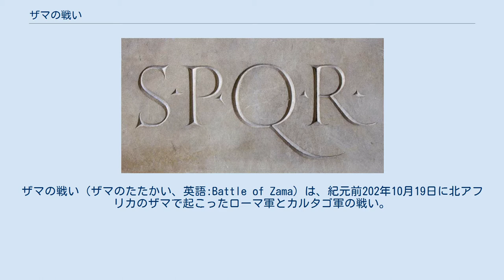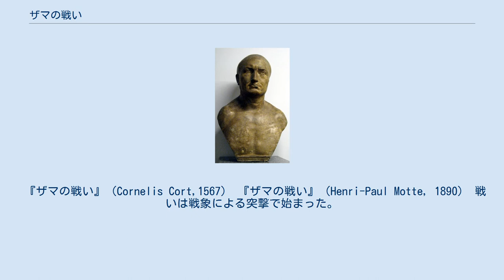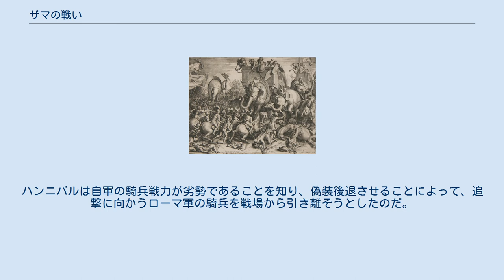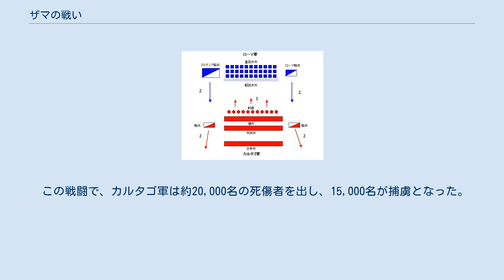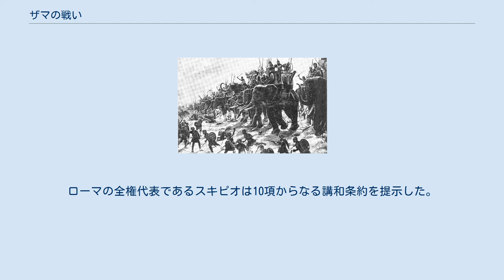ザマの戦い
スキピオ・アフリカヌス
ザマの戦い（ザマのたたかい、英語:Battle of Zama）は、紀元前202年10月19日に北アフリカのザマで起こったローマ軍とカルタゴ軍の戦い。
大スキピオ率いるローマ軍がハンニバル率いるカルタゴ軍を破り、第二次ポエニ戦争の趨勢を決した。
 イベリア半島のカルタゴ領を制圧し終えた大スキピオは、カルタゴ本土への侵攻作戦を開始した。
紀元前204年春、スキピオ率いるローマ軍は北アフリカのウティカ付近へ上陸した。
カルタゴ軍はヌミディア軍と共同してローマ軍を迎撃に向かったが、スキピオは二度の戦いでこれを破った。
さらに、退却するヌミディア軍を本国まで追撃し、王のシファックスを捕虜とした。
スキピオは自軍の保護下にあったマシニッサを後継のヌミディア王に即位させて和平同盟を結び、ヌミディアをローマの味方とすることに成功した。
そしてこれは屈強なヌミディア騎兵をカルタゴから奪い取ることでもあった。
 敗北を喫したカルタゴは、イタリア半島のハンニバルを呼び戻して戦力を再編する一方で、ローマに休戦を打診した。
 スキピオは以下の条件を提案した。
 ローマはカルタゴの独立・自治権を認める イタリアおよびアルプス以南のガリア地方にいるカルタゴ軍は全て撤退する カルタゴはスペインに持っている利権を完全に放棄する マシニッサのヌミディア王国を認め、その主権を尊重する 軍船は20隻を除き、ローマ側に引き渡す この講和の交渉中、カルタゴはアフリカにいるローマ軍の兵糧を負担する 賠償金7000タレントを支払う ローマ側では、元老院と市民集会がスキピオの条件を了承し、一時は休戦が結ばれるかと思われた。
ところが、スキピオへ送られたローマの補給船団が嵐にあい、カルタゴから約40kmの海岸へ上陸したところを、カルタゴ海軍が拿捕するという事件が起こった。
ローマは返還を要求したが、この事件とハンニバルの帰国で強気になったカルタゴは、上の条件を拒否し、和平交渉は決裂した。
カルタゴはハドゥルメトゥムに上陸したハンニバルに、約50,000名の兵と80頭の戦象を派遣した。
 マシニッサ スキピオ、ハンニバルの両名とも、当時の戦闘において騎兵が非常に重要であることを認識していた。
ハンニバルはヌミディアを失ったことによる騎兵不足を補うため、逃亡中であるシファックスの息子に参戦を求めると、息子は騎兵2000を率いて参戦すると約束した。
スキピオ側は、王になったばかりのマシニッサに参戦を求め、マシニッサは歩兵6000・騎兵4000で参戦すると約束した。
 両軍は、これらヌミディアからの援軍と早めに合流するため、近づきつつも西へと行軍した。
ハンニバルは行軍中、カルタゴ政府からの「早くスキピオを撃破せよ」との命令を拒絶している。
 ハンニバルはザマの町に到着したところで、ローマ軍が100kmほど西にいることを知り、斥候を3人出した。
しかし、これはローマ軍に捕らえられた。
スキピオが斥候に目的を尋ねると、彼らは死を覚悟していたので偵察だと本当のことを答えた。
スキピオは将官の1人に「彼らの望むものを全て見せよ」と言った。
 斥候は3日かけてローマ軍の陣地を全て見てまわった。
スキピオは偵察に満足したかを聞き、3人から「十分に見た」との答えを得ると、ハンニバルに全てを報告するように言って彼らを解放した。
この間、マシニッサと彼の兵がローマ軍に合流している。
 ハンニバルは斥候の報告を聞くと、スキピオに会談を申し入れた。
 ザマの戦い直前に交渉するスキピオとハンニバル 両軍はお互いに向かって進軍した。
その6kmほどになったところでスキピオが使者を送ったため、両軍は停止し、陣地の設営を開始した。
 翌日、スキピオとハンニバルはそれぞれ騎兵一隊を連れて、両軍の中間にある低い丘へ出向いた。
2人とも丘の中腹ほどに騎兵を置き、通訳だけを連れて進み、会談を始めた。
 ハンニバルは、一時はイタリア半島を席巻した自分が今は自国の危機を救う立場になっていることを挙げ、現状がどうあれ戦闘で国の運命を決めることは危険な賭けであると説き、ローマがシチリア、サルデーニャ、スペインを領有することを条件に和平を提案した。
スキピオは、この戦争を始めたのがカルタゴ側であること、ハンニバルのイタリア撤退が自発的なものではなくローマのアフリカ侵攻を受けてのものであることを挙げ、和平の条件...